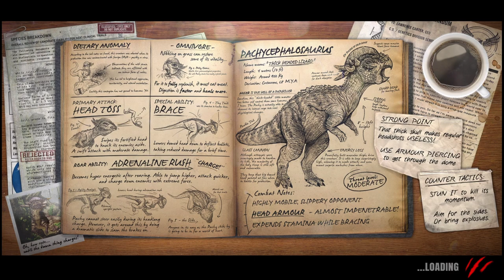Playing as the Pachycephalosaurus for the 1st Time || Primal Carnange Extinction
I promised it and here it is, a full round of Pachycephalosaurus on one of my favourite maps, Verdant. It was just meant to be wasnt it?